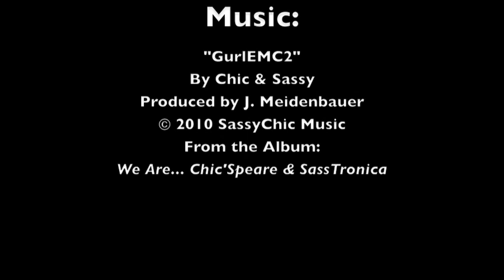The Sassy & Samara Show! Season 2 Teaser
The Sassy & Samara Show - Season 2 Premieres on October 8, 2011! Live From Hollywood, California!